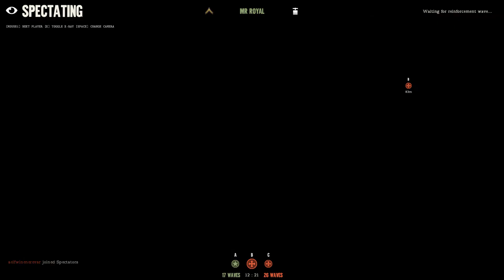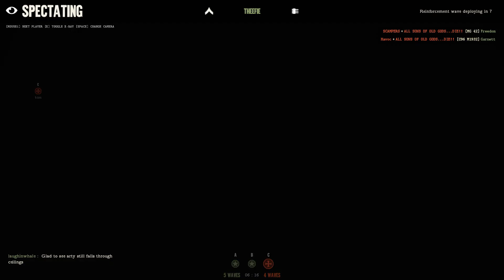Day of Infamy Dog Red(Invasion) gameplay 17/03/27